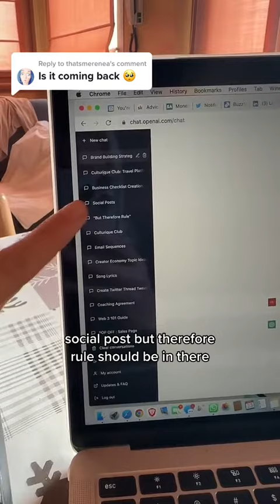Rediscovering ChatGPT's Remarkable History: A Journey to the Past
If you're a small business owner curious about the origins and development of this groundbreaking technology, you're in for a treat.

In this engaging session, I'll take a fascinating journey through the milestones and breakthroughs that have shaped the history of ChatGPT. From its inception as an innovative language model to its advancements in natural language processing and machine learning, I'll uncover the secrets behind its incredible capabilities.

Join me as I explore the early days of ChatGPT and how it has grown and improved through continuous research and development. I'll discuss the challenges faced by the team of brilliant engineers and researchers and the innovative solutions that have propelled ChatGPT to new heights.

Discover the transformative impact of ChatGPT on various industries and its potential to revolutionize the way businesses interact with customers. I'll showcase real-world examples of how ChatGPT is being used to enhance customer support, automate processes, and provide personalized experiences.